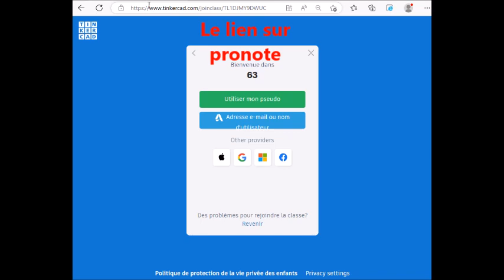connexion tinkercad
Comment se connecter à Tinkercaden passant par une  classe et son pseudo